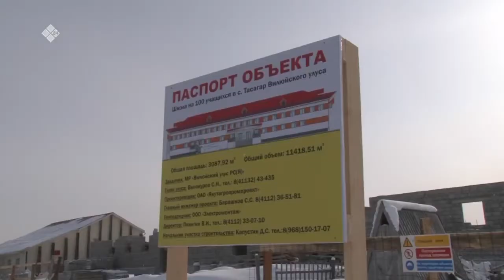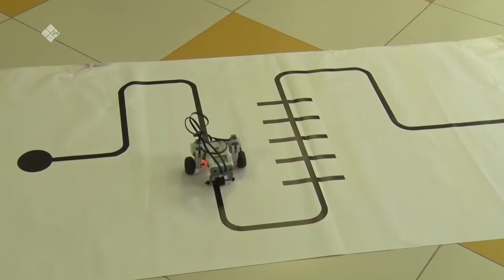«Дойдум дьоно» (01.04.21)